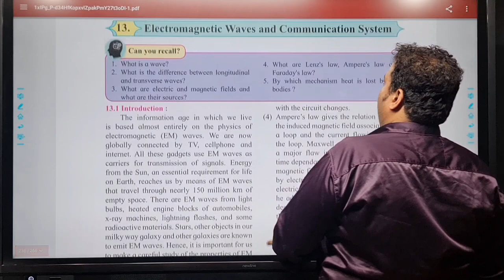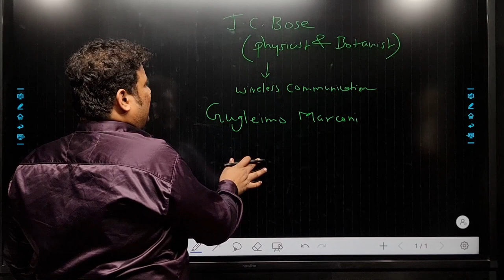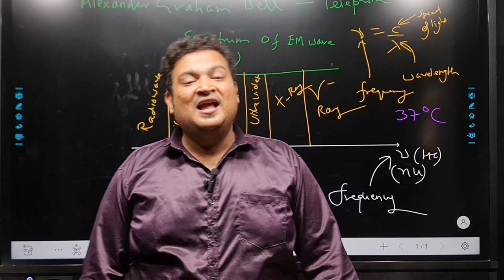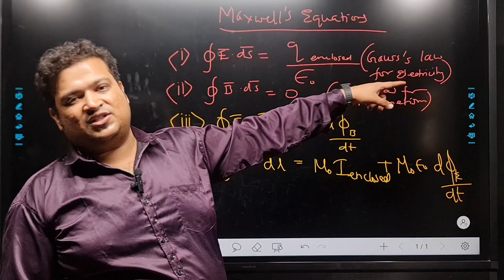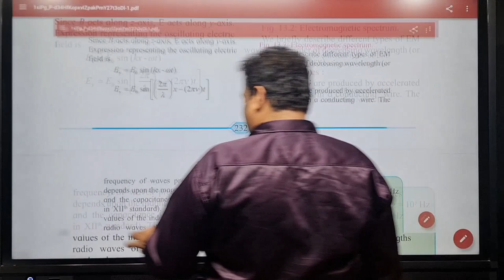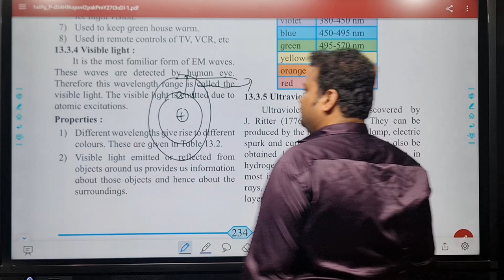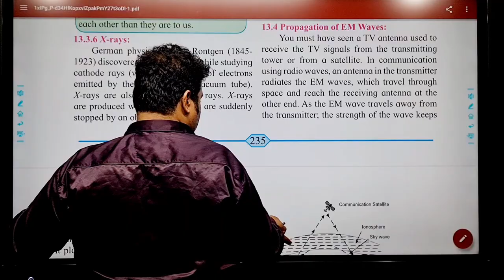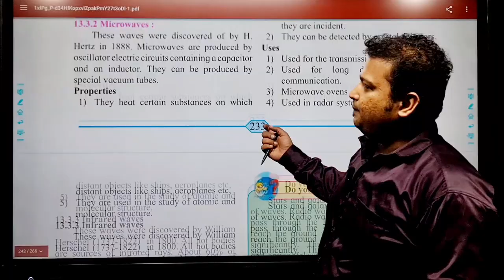🌈 L13: EM Waves & Communication Systems | One Shot Maharashtra Boards Physics | Professorbhaiyya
This video covers the Entire ElectroMagnetic Waves chapter in one shot.

Electromagnetic class 12
Electro magnetic
physics of 12th class
Electromagnetic waves 11 12 one shot
Electromagnetic waves 12 full chapter
Physics Notes
hsc class 12
maharashtra board
class 12
class 11
MHT CET
NEET
JEE IIT
CBSE
maths class 10
ncert
CHAPTER 1 ONE SHOT